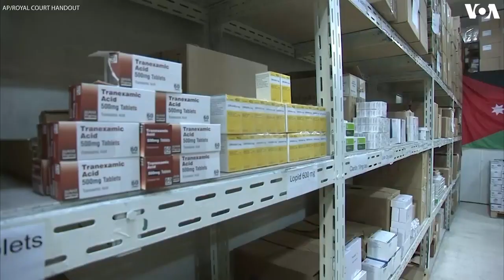Jordan King Visits Amman Medical Storage Facility